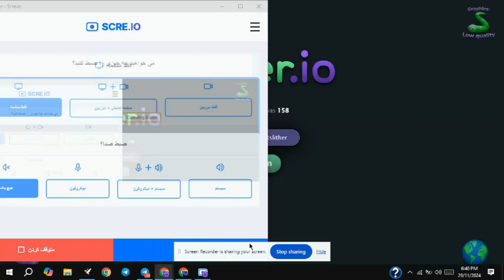Let's play slither io!